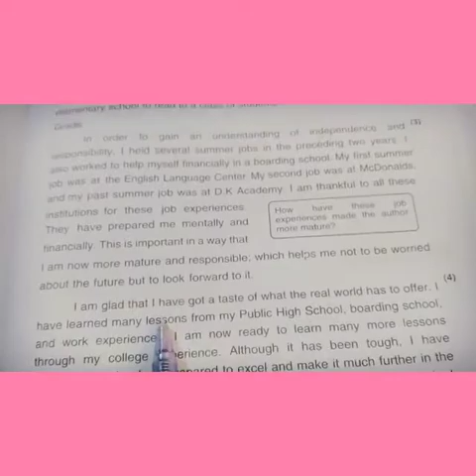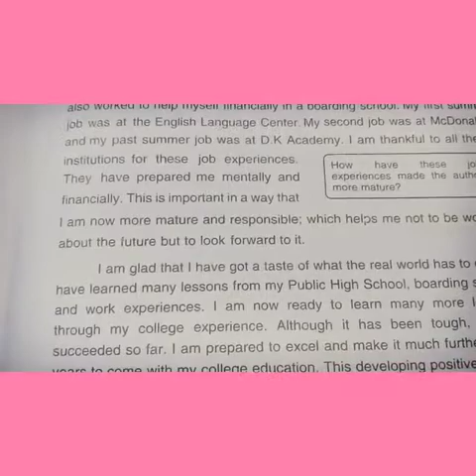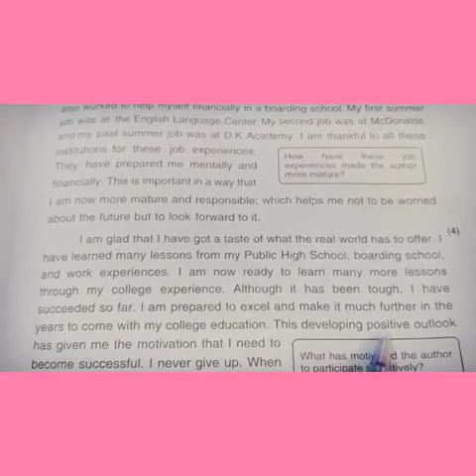Class 10th eng ch7 yrans para4